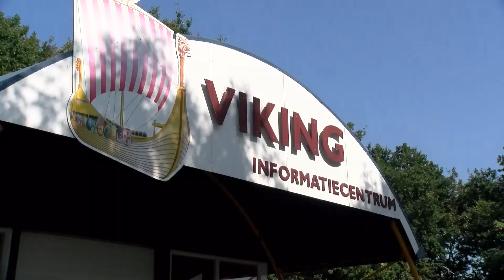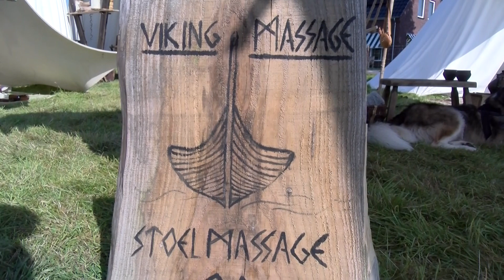Vikingen veroveren Den Oever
Tientallen tenten stonden zaterdag en zondag weer langs de N99 bij Den Oever opgesteld. De Vikingen keerden namelijk weer terug voor de jaarlijkse Vikingdagen.